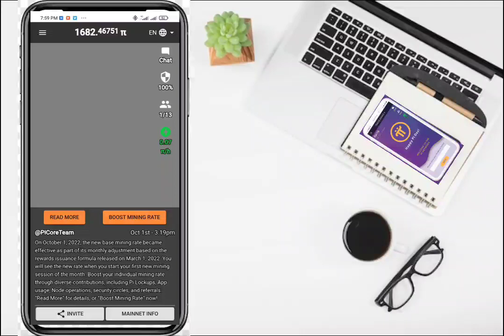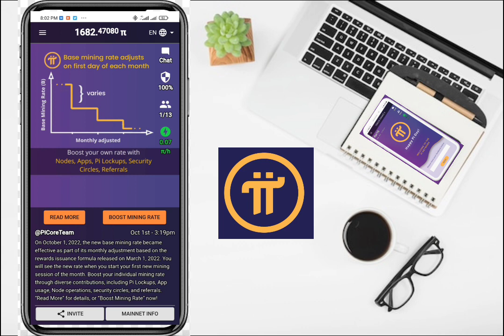Pi Sellers & Buyers most important update | pi network new update today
Your Queries _